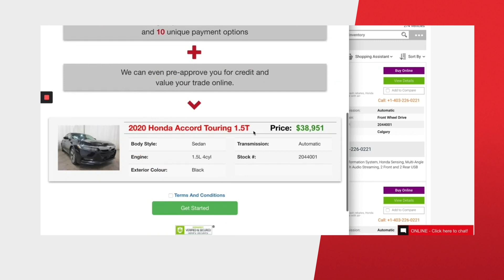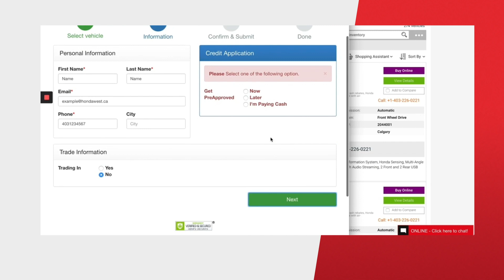Honda West Sales is Dedicated to Your Safety - Online and in Our Showroom